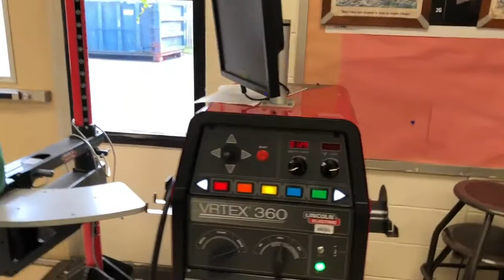BCIT pilots virtual reality in classrooms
At Burlington County Institute of Technology, the Manasquan-based Envision Innovative Solutions is piloting educational VR and AR on the Medford and Westampton campuses.